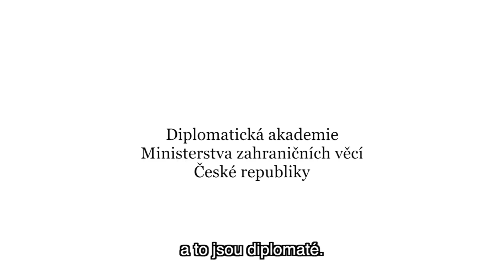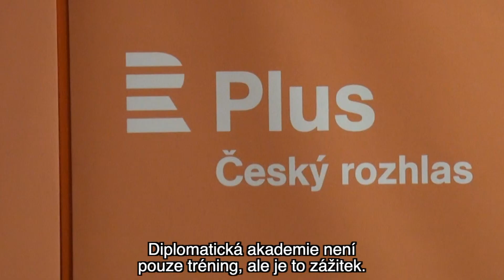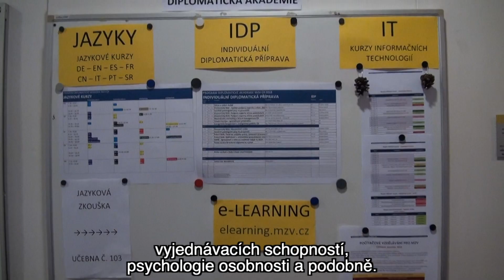Hledáme nové diplomaty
Hledáme motivované zájemce o prestižní kariéru v české zahraniční službě. Úspěšní kandidáti projdou vzdělávacím programem na Diplomatické akademii Ministerstva zahraničních věcí ČR a na zastupitelských úřadech ČR v zahraničí.

Nabízíme zaměstnání s možností práce nejen v Praze, ale také na více než stovce zastupitelských úřadů na pěti kontinentech, na mezinárodních jednáních či na projektech v rozvojových zemích. Konečný termín pro odevzdání přihlášek do výběrového řízení je 30. září 2019.

Přihláška musí obsahovat: vyplněnou žádost o přijetí do služebního poměru (tj. včetně čestných prohlášení), certifikáty (dokumenty) prokazující znalost angličtiny na úrovni C1 a rovněž druhého jazyka na úrovni B2 (kromě slovenštiny), VŠ diplom, strukturovaný profesní životopis včetně fotografie, motivační dopis

Přesný způsob podání přihlášky, popis předpokladů a požadavků a kontakty: 1url.cz/tM0Gz